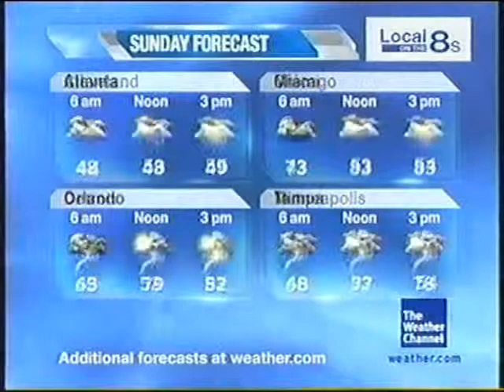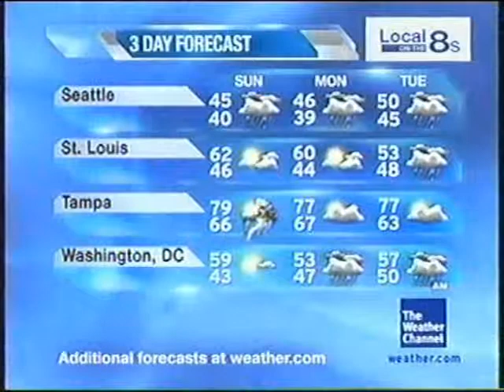November/December 2009 Overnight 5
Love Song - Ryan Farish - Love Song